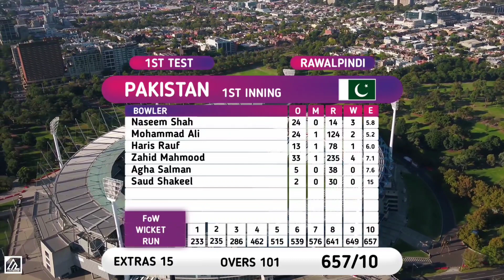Full scorecard Day 4 Tea Break | Pakistan vs England 1st test | pak vs eng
Full scorecard Day 4 Tea Break | Pakistan vs England 1st test | pak vs eng | eng vs pak

pakistan vs england 1st test,
pakistan vs england,
pakistan vs england 1st test 2022,
pakistan vs england test,
pakistan vs england test series 2022,
pakistan vs england 1st test day 2,
pakistan vs england 1st test match 2022,
pakistan vs england live,
england vs pakistan,
pakistan vs england test series,
england v pakistan 1st test,
pakistan vs england 1st test playing 11,
pakistan vs england 1st test playing 11 2022,
pakistan playing 11 vs england 1st test 2022,
pak vs eng,
pak vs eng 1st test,
pak vs eng test,
pak vs eng test 2022,
pak vs eng live match today,
pak vs eng test 2022 live,
pak vs eng 1st test live,
pak vs eng live test match,
pak vs eng live cricket,
pak vs eng live streaming,
pak vs eng live match today live streaming,
pak vs eng live test,
pak vs eng live,
pakistan vs england 1st test live,
2022 live
live match today
how to watch cricket live on mobile free